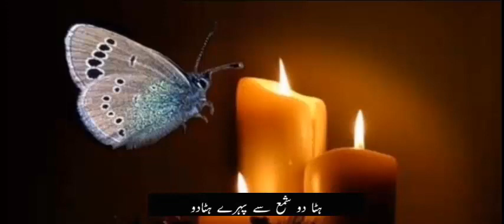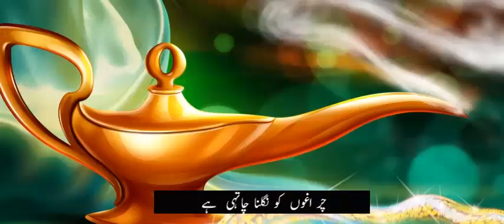Hawa Phir Rukh Badlna Chahti Hai | Sameera Aziz